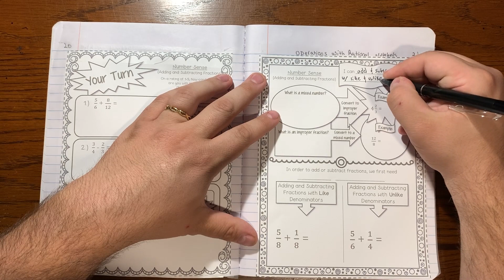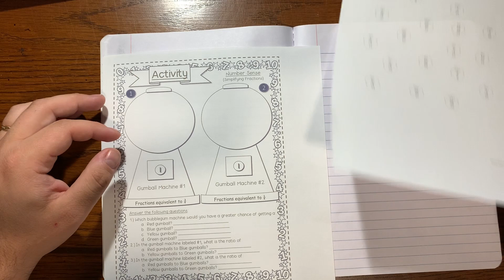Adding and Subtracting Rational Numbers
A lesson on how to add and subtract fractions.